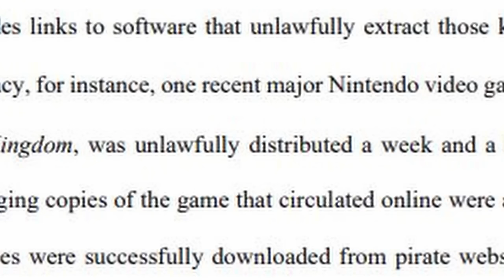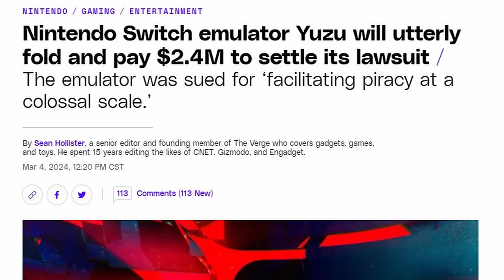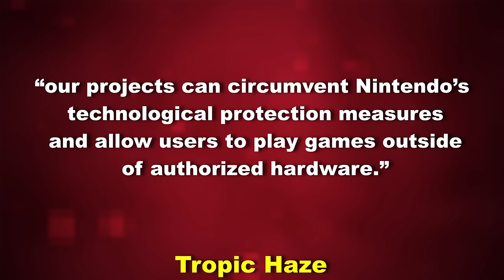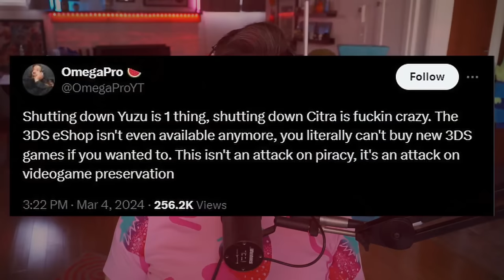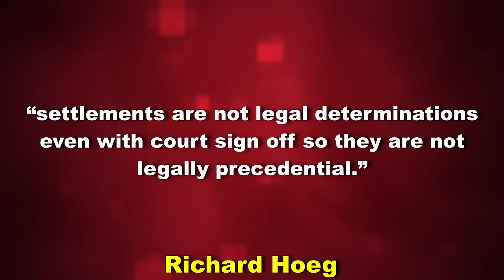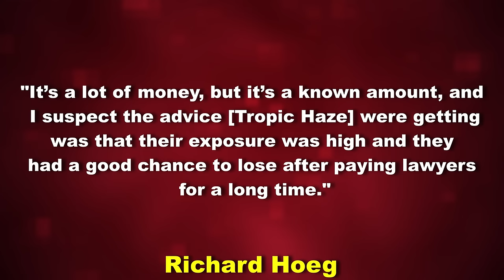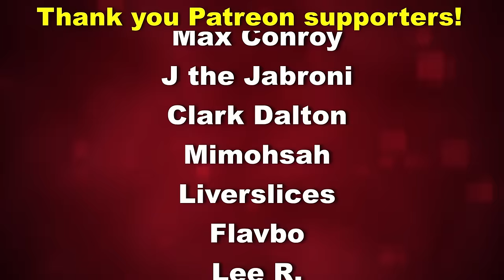Nintendo Sues Yuzu, Switch Emulator Removed - Inside Games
Sources --
[The Verge] Nintendo sues Switch emulator Yuzu for ‘facilitating piracy at a colossal scale’
[IGN] Nintendo Says Tears of the Kingdom Was Pirated 1 Million Times Pre-Release in Lawsuit Against Emulator Creator
[PCGamer] Valve edits Steam Deck trailer to remove Nintendo Switch emulator icon
[Eurogamer] Nintendo hacker Gary Bowser sentenced to over three years in jail
[Eurogamer] Owner of defunct ROM site ordered to "permanently destroy" all unauthorised Nintendo games
[Eurogamer] Husband and wife ordered to pay $12m to Nintendo for running ROM sites
[The Verge] Nintendo Switch emulator Yuzu will utterly fold and pay $2.4M to settle its lawsuit